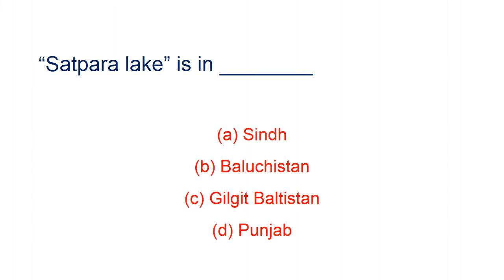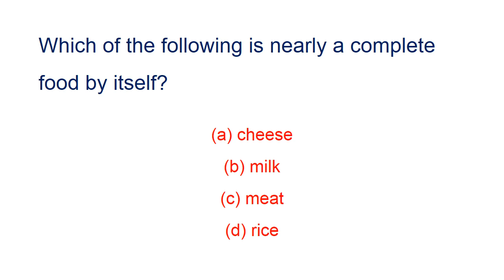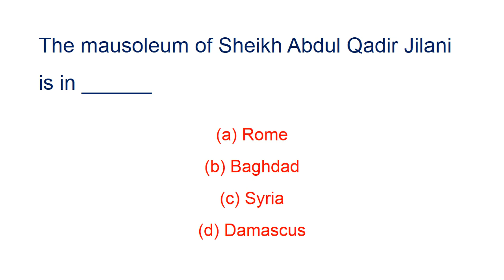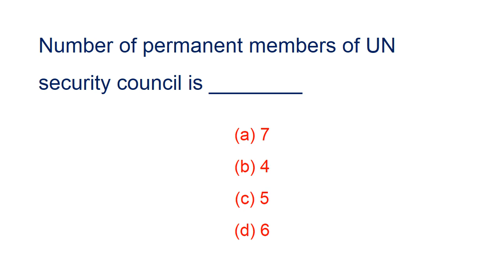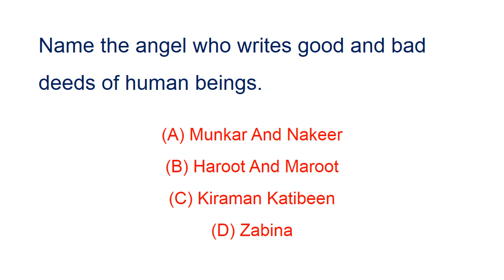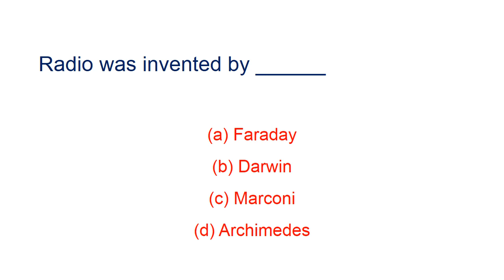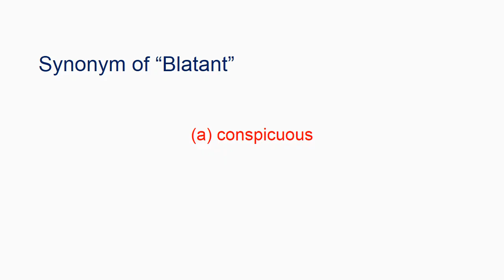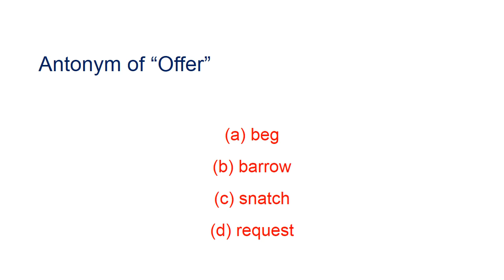SPSC Assistant sub inspector complete paper 2017 solved